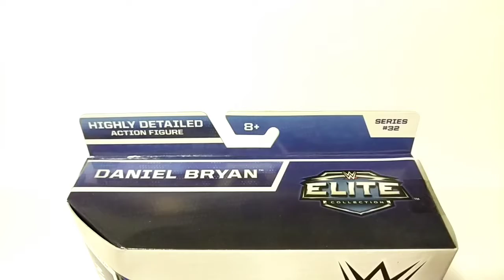WWE Elite Collection Series #32 Daniel Bryan Unboxing